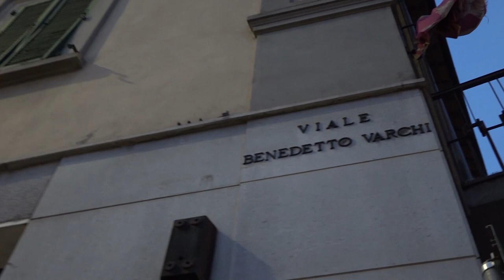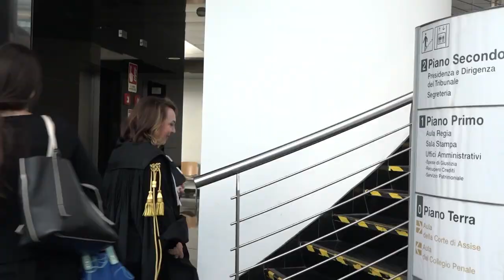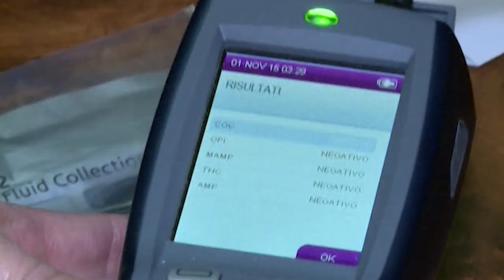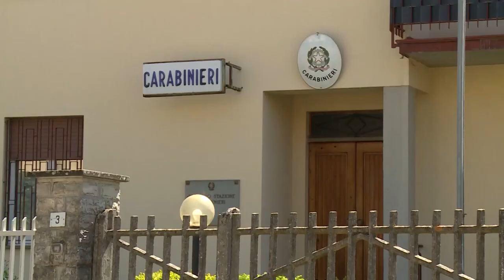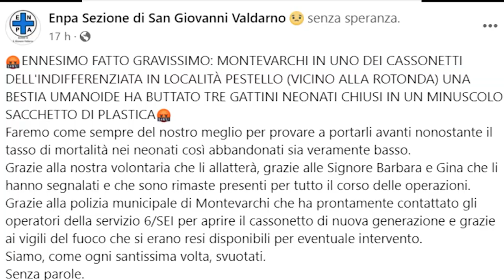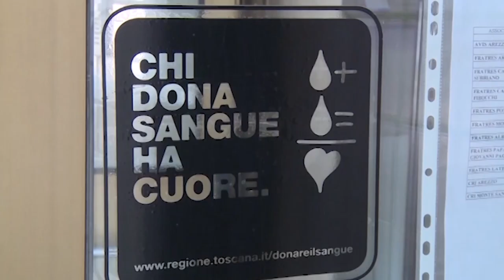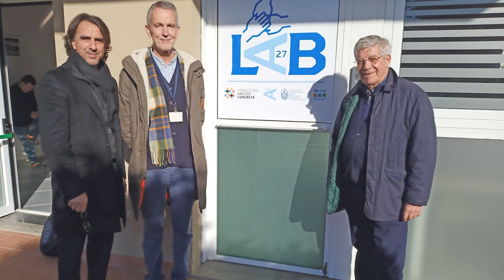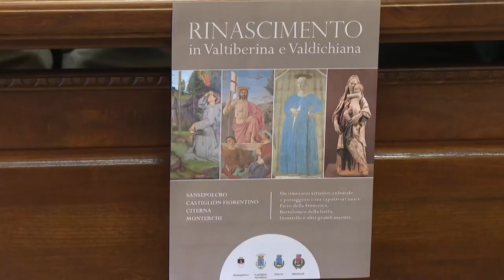Cronaca Aretina del 16/04/2024tg sera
Sommario

Duplice omicidio di via Benedetto Varchi, la difesa di Jawad Hicham ricorre in appello contro la condanna di ergastolo

Guida in stato di ebbrezza alcolica e sotto l’effetto degli stupefacenti, notte di controlli: ritirate 4 patenti

Gattini appena nati chiusi in un sacchetto e buttati in un cassonetto, uno è morto. Enpa: "atto gravissimo"

A Marciano della Chiana quasi 500.000 euro per recuperare i beni sottratti alla criminalità

Filippo Francalanci nuovo direttore di Ostetricia e Ginecologia dell'ospedale del Valdarno

Arezzo-Sassari Torres, per gli amaranto un pareggio che ha il sapore dei playoff